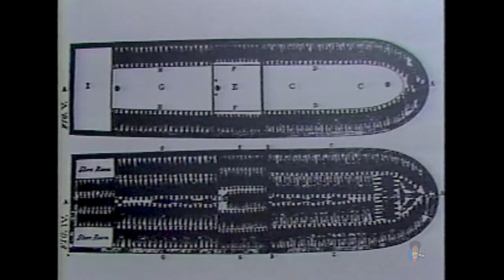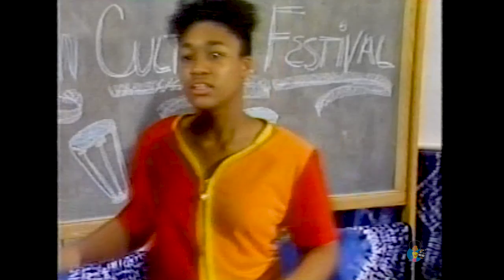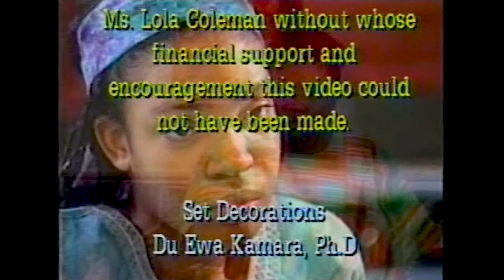The People Could Fly (1991)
The People Could Fly is based on the folktale of the same name, which tells the story of how long ago some Africans knew how to tap the spiritual part of themselves and direct their minds and bodies to do whatever they wished.
This folktale has been used as a metaphor and woven into a dramatic piece with music and dance to teach our young people how to access the spiritual power within them to accomplish whatever they wish and figuratively,
to fly.